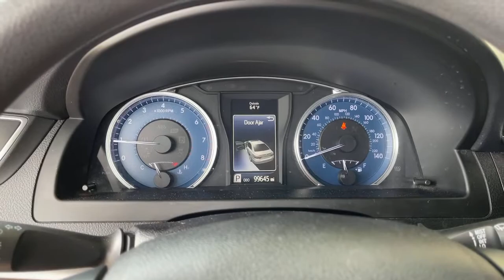2017 Toyota Camry used, Ontario, Corona, Riverside, Chino, Upland, Fontana, CA 2090814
2017 Toyota Camry

Crown Toyota
1201 Kettering Drive

2017 Toyota Camry LE Clean CARFAX. Cloth.brCrown Toyota typically sells between 600 and 700 new vehicles every month making it a top five Toyota dealer in the nation! We get more clean, one owner trade-in vehicles than any dealer in the Inland Empire! Most car dealers have to buy their inventory from rental car companies or auctions. The vehicles that end up at auctions are usually those that other dealers have rejected for some reason. We rarely need to go out and buy inventory for our used car department. Please stop by soon and check out our huge selection of clean, one owner cars, trucks, vans and SUV's. Many of which are Toyota Certified with low interest financing and a great warranty built in! Shop the smart way at John Elway's Crown Toyota! At John Elway's Crown Toyota we focus on what's really important - your experience. One Price, Simple, No Games.brbrAt John Elway's Crown Toyota we focus on what's really important - your experience. Our One Price, Simple, No Games philosophy takes the hassle and frustration out of buying a vehicle. We monitor the market for what each vehicle is actually selling for after all the hours of back and forth negotiation. Then we post one price - our BEST price - on every vehicle upfront, saving you time and frustration. John Elway wants to be ''YOUR''Toyota dealer.